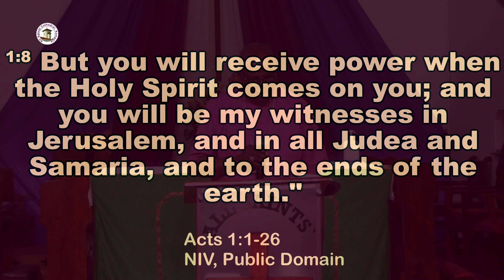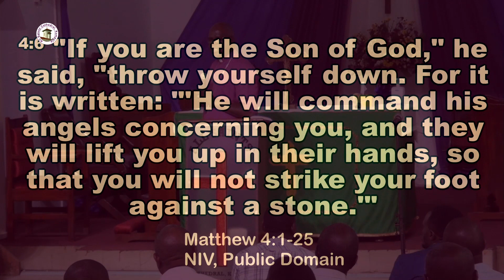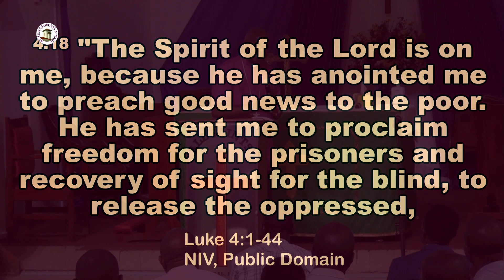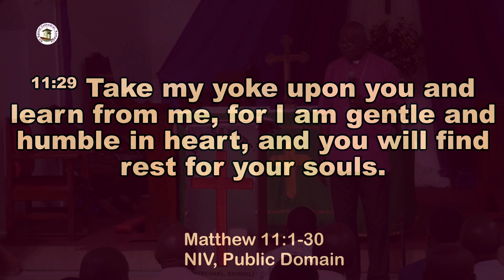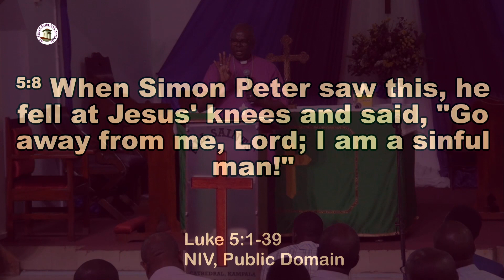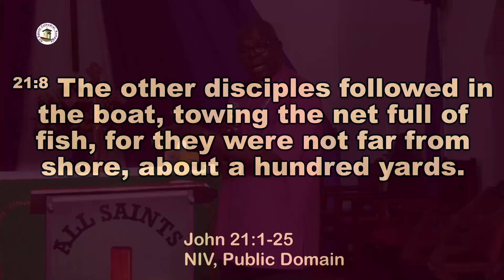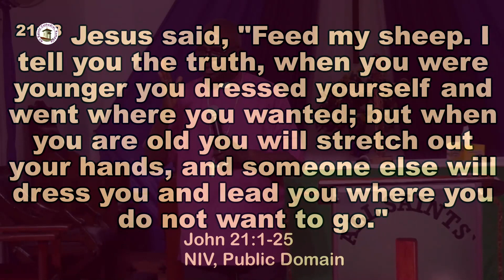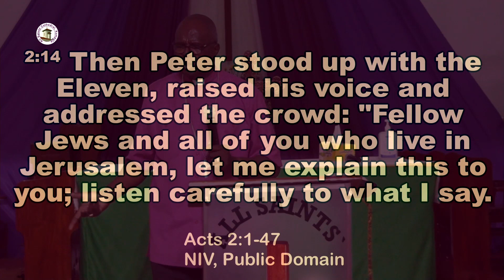ASCK Midweek Sermon :: EMPOWERED BY THE HOLY SPIRIT FOR EXCELLENCE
MIDWEEK SERMON  |  MEN'S PRAYER CONFERENCE  |  16TH AUGUST 2023
TOPIC: EMPOWERED BY THE HOLY SPIRIT FOR EXCELLENCE  |  ACTS 1:8
Preacher: Rt. Rev. Dr. Henry Luke Orombi